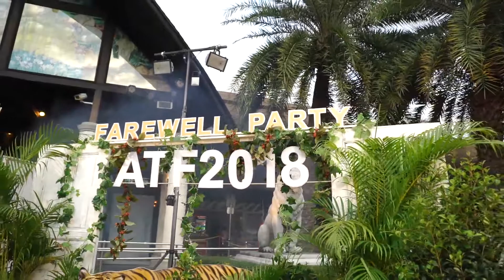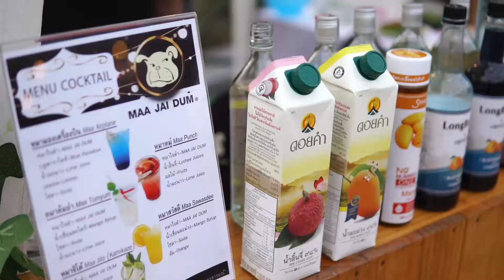ATF 2018 Farewell Party Full Vdo